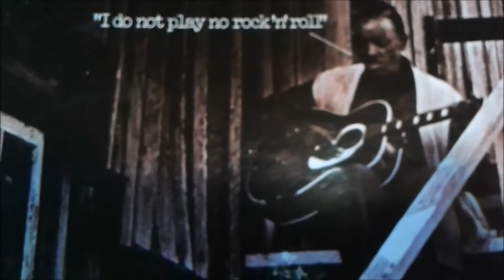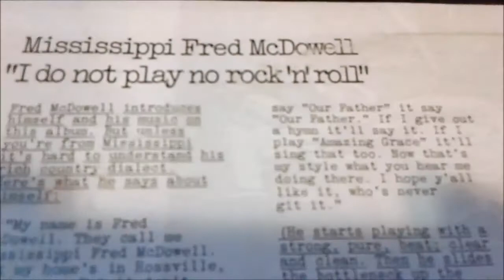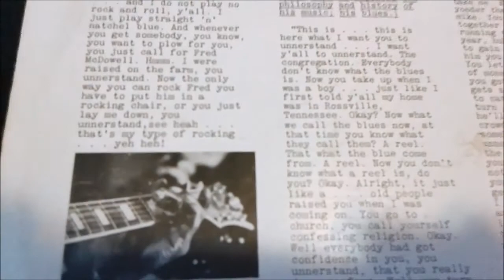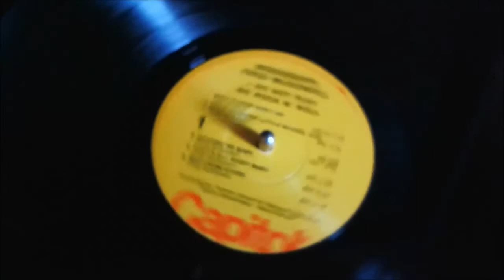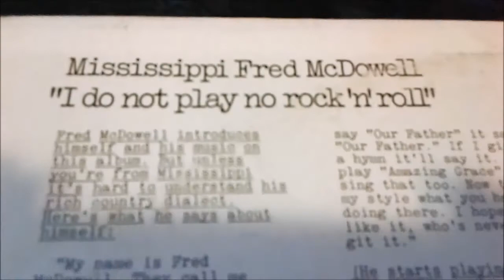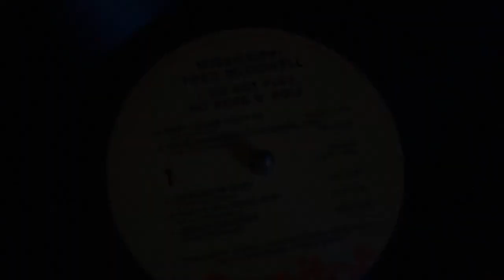Mississippi Fred McDowell Preachin' The Blues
Mississippi Fred McDowell talks about Blues from the album:                "I Do Not Play No Rock 'N' Roll."